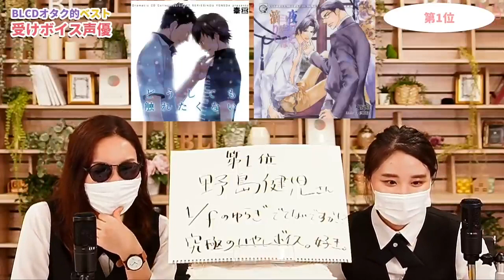【BLCD】たった一声で致命傷を与えるのじけんボイスの秘密【野島健児切り抜き】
たった一声で腐女子に致命傷を与えるのじけんボイスの秘密に迫る！
声優：野島健児さんが出演されたBLCD紹介動画の中から、人気の高かった回
の切り抜きをした動画です。

▶今回の切り抜きした

▶今回紹介した作品
どうしても触れたくない

夜ごと蜜は滴りて(2) 清澗寺家シリーズ 5【BLCD】

紹介作品 『どうしても触れたくない』 『夜ごと蜜は滴りて　清澗寺家シリーズ 2』
今回は、BLCDオタクがBLCDにご出演の声優のなかから個人的ド受けボイスベスト３を考えるという企画です！
（完全に個人の嗜好なので悪しからず）

毎週水曜日19時～は、BLソムリエのアンリ54世と白米がYou Tubeライブをお届け♪しています。
この動画を見て興味を持ってくださった方はぜひリアルタイムご参加ください。
BLに関するお役立ち情報をお伝えするYouTube生配信！

野島健児さんの関連

CHILL CHILL BOX 8th
も関連動画にありますので、ぜひお聞きください！

「after rain」
作詞：藤村鼓乃美（Hifumi,inc.）
作曲：彦田元気（Hifumi,inc.）
歌：野島健児
イラスト：ミギノヤギ
動画：TAIGA
楽曲制作：Hifumi,inc.
楽曲プロデュース：平松あや
CHILL CHILL BOX プロデューサー：松崎亜希子
企画・製作：SANDIAS

▶今回紹介した動画リスト

はYouTubeのほかにもSNSを運営しています！

ライトなBL作品を中心にリアルタイムでご紹介
ちるちるライト

BLコミックを動画で紹介
週2回投稿

平日毎日投稿

Z世代のちるちるスタッフが毎日配信
TikTokライブ
平日配信

流行感度の高いちるちるスタッフが旬のBL作品を紹介
ちるちるInstagram
平日毎日投稿

コアなBLから海外BLまで流行に左右されない不朽の作品を紹介
平日配信